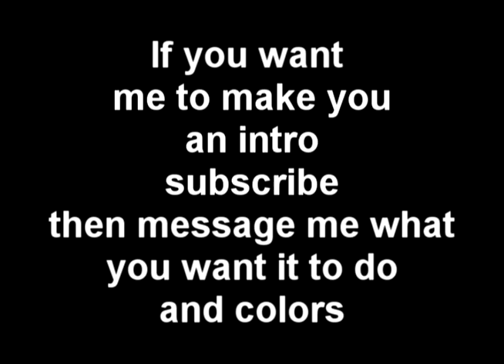NBKracing intro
an intro i made for my friend NBKracing. if you want me to make you a video just subscribe and message me what colors you want and what animations you want your words to be doing.